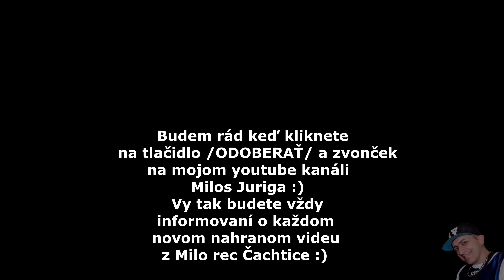Gipsy Erika a Gyongyi Bodisova - Ak nie si moja ( cover )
Hudobny podklad Milos Juriga, kontakt na spevacku: 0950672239 studio: MiloRec Čachtice - Milos Juriga